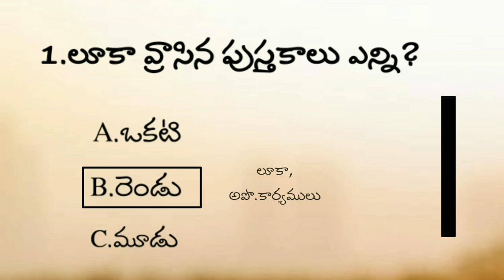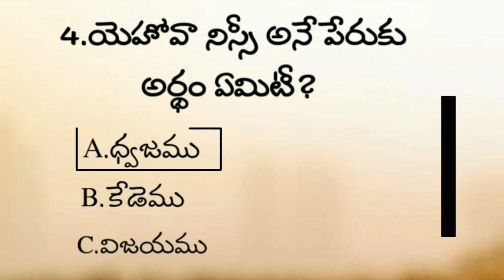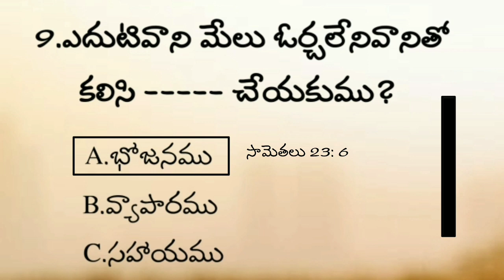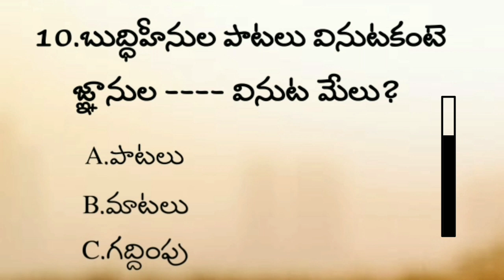Bible quiz in telugu | telugu bible questions and ansers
telugu bible quiz | bible quiz | bible quiz in telugu